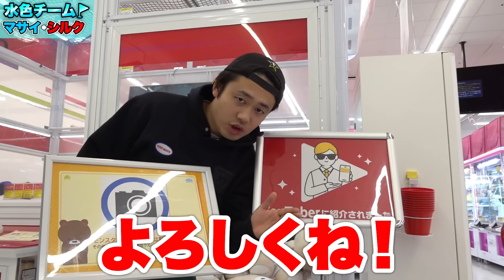1万円でクレーンゲームしたら水色vsオレンジどちらが多く取れるのか！？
撮影協力: タイトーステーション 府中くるる店

②1万円でクレーンゲームしたら黒色vs白色どちらが多く取れるのか！？

PIXTA